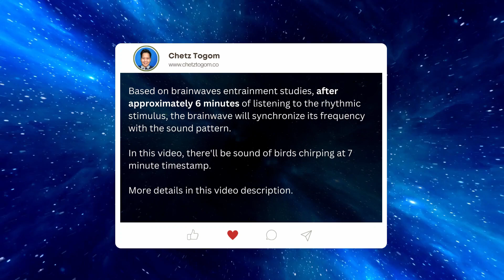Theta 7.83Hz Schumann Resonance Ocean Waves Isochronic Tones Meditation | Black Screen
This is the tool I use to make sure I do my manifestation practices, like meditation and revision, daily.

I've learned from many brainwaves entrainment articles and manifestation teachers on the BEST brainwave frequency to be in the receiving mode or vibration to manifest what we want.

There are many opinions on this. I'm testing the best one for me.

The ones I'm going to test and share here are:
- Theta 7.83Hz (Earth's Heartbeat) & 4Hz (low range Theta)
- Gamma 50Hz

This video is using Theta 7.83Hz.

The based tone for this is 432Hz. I use isochronic tones instead of binaural beats because it is stronger and I don't have to use headphone.

Based on brainwaves entrainment studies, after approximately 6 minutes of listening to the rhythmic stimulus, the brainwave will synchronize its frequency with the sound pattern.

In this video, there'll be sound of birds chirping at 7 minute timestamp. I also added this bird chirping sound every 30 minutes to let me know how long I've already meditated.

I usually meditate about 30 minutes in the morning. I play this brainwave entrainment video longer while I'm falling asleep at night.